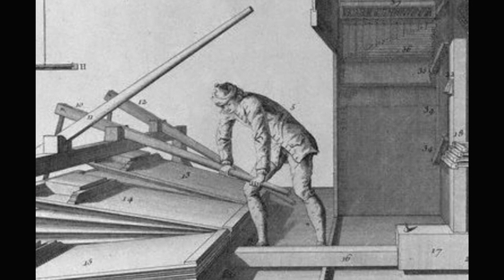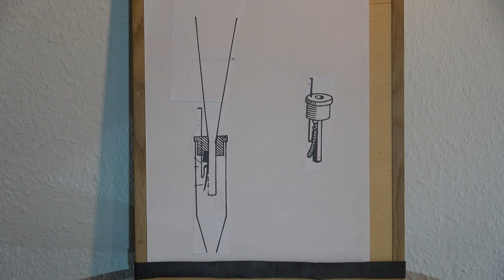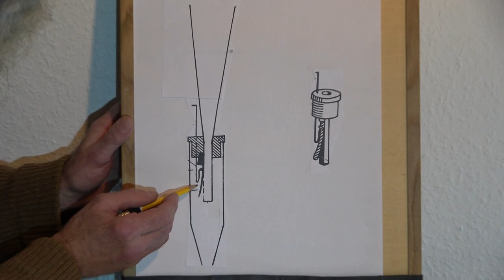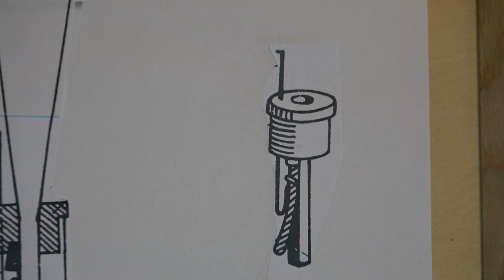Die Orgel in der Pauluskirche Remscheid-Hasten - ein Film von Franz Pembaur und Siegfried Landau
Wie funktioniert eine Orgel? Ein tiefer Blick in Mechanik und handwerkliche Kunst des Orgelbaus.